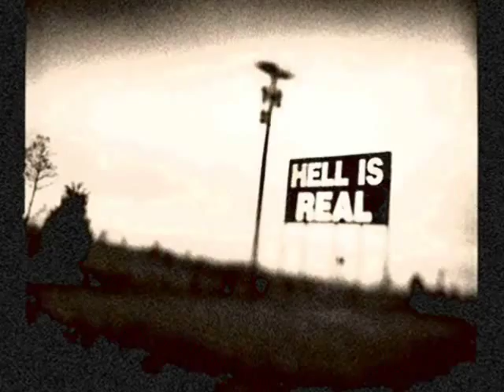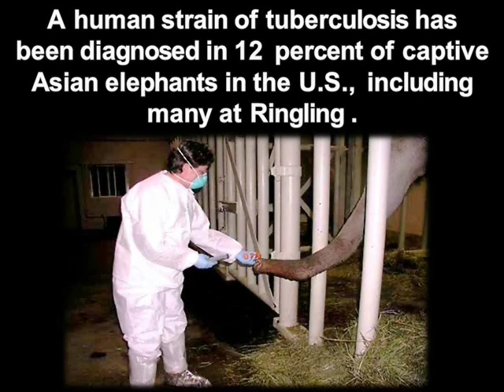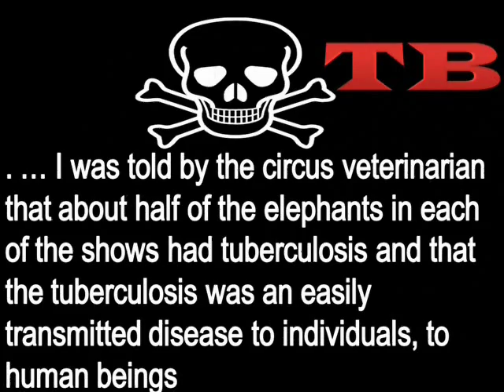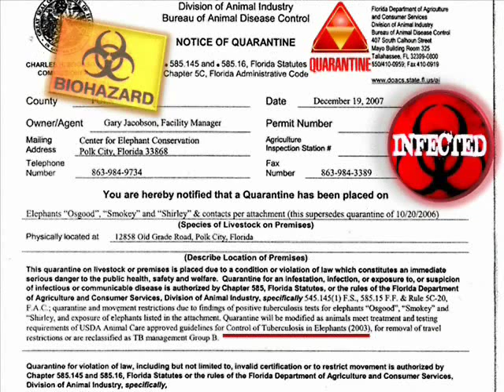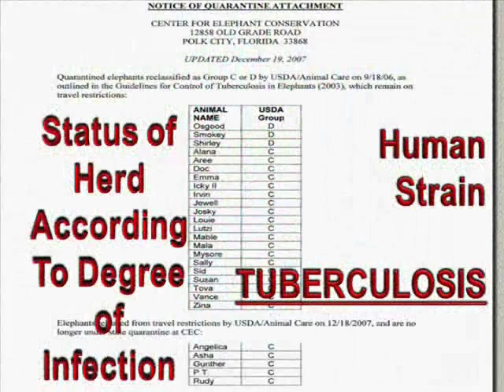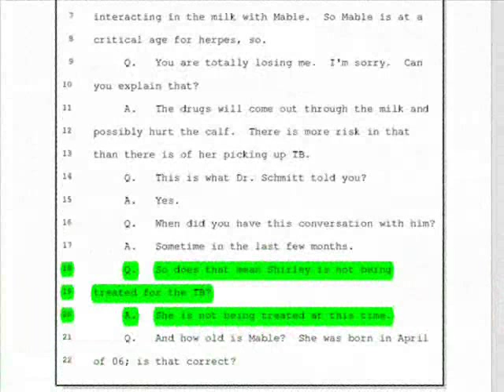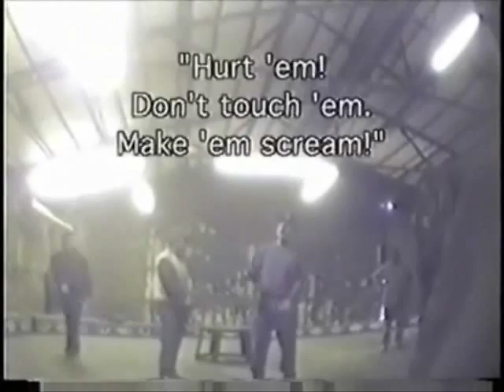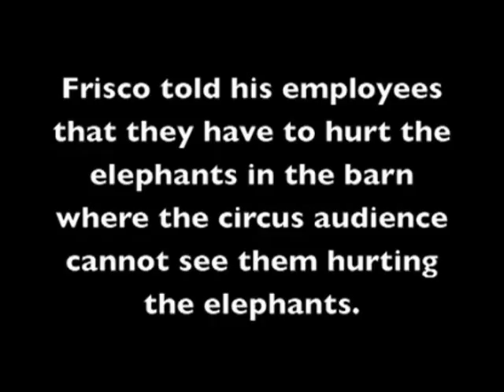City of Anaheim Meeting Speakers- Animal Defenders Int -O.C wants CIRCUS BAN- Ringling Bros. Cruelty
BROS. CIRCUS ARE THE LARGEST CRUELTY CRIMINALS IN U.S. HISTORY FINED $270,000 FOR 27 FEDERAL AWA VIOLATIONS AND CONVICTED BY GOVERNMENT FOR FEDERAL ELEPHANT TORTURE
--SEARCH-- "CNN RINGLING ABUSE" ON YOU TUBE FOR NEWS COVERAGE
Animals in the circus have not been asked to be there. They are stolen from the wild, babies ripped from their mothers and beaten into submission to perform. Elephants live a majority of their lives in chains. Tigers are crammed in into tiny cages for months on end. This atrocity must end now and we are putting a stop to it. But we can't succeed without you!

Contact Congress this week!

Ask your Representative in Congress to support and co-sponsor the Traveling Exotic Animal Protection Act (H.R. 3359), a landmark federal bill that aims to protect elephants, tigers, bears and other wild animals from being forced to perform in traveling circuses.

What you can do:

It is easy to send an email and make a quick call to your member of congress today! Animal Defenders International is leading a big grassroots push to flood Congress with calls and emails. Even if you have already sent a message, please call today!

Please send an automated email message to your Representative in Congress by filling out a simple form online here. This form will find your Representative, and send him/her the appropriate message. you will also find talking points and sample letters if you wish to personalize your email.
Then, please follow up with a quick call to Congress. Call the U.S. Capitol Switchboard at and ask for your Representative's office. (Please do not call your Senator at this time as a companion bill in the Senate has not yet been introduced.)
Spread the word on Facebook and Twitter!
We want to hear from you! Please contact Animal Defenders International at and let us know the response you get from your Representative so that we can effectively advance this important legislation.
Tips for calling your Representative:

Identify yourself and ask to speak with the staff/aide assigned to issues regarding wildlife and the humane care of animals.
Take note of their name and ask the aide to please pass along a message to your Representative that you are encouraging them to support and co-sponsor the Traveling Exotic Animal Protection Act (H.R. 3359).
You may want to share some examples of why this bill is needed:
H.R. 3359 is necessary because no amount of expensive regulation will eliminate the serious threat circuses pose to public safety. Diseases including tuberculosis can be transmitted from animals to humans and animals such as lions, tigers and elephants have all been known to escape and have killed, maimed or injured circus workers, members of the public and children.
Regulation will not protect wild animals from a life of ongoing physical and social deprivation. Wild animals in traveling circuses endure confinement, long, grueling journeys, brutal control methods and physical violence.
Investigations have revealed circus animals are trained through domination using weapons including bullhooks, whips and electric shocking devices.
H.R. 3359 is an important animal protection measure that will relieve an enormous amount of suffering, will save resources and protect people.
Background about H.R. 3359

The Traveling Exotic Animal Protection Act, H.R. 3359, will restrict the use of exotic and non-domesticated animals from traveling circuses in the United States.
The bill was introduced Nov. 2nd, 2011 by Congressmen Jim Moran (D-VA) and Bill Young (R-FL) and is gaining momentum with 23 co-sponsors and is currently awaiting a hearing in the House Ag Subcommittee of Livestock, Dairy and Poultry.
Celebrity protectionists Bob Barker and Jorja Fox were also present for the historic launch of this landmark bill for animal protection in the United States.
For the language of the bill, evidence supporting the need and other news and information, please

For more information about the grassroots Break the Chain campaign working to end circus suffering, please
To join the Break the Chain Mobile Action Team and receive text alerts about breaking news and action you can take to protect circus animals, text CHAIN to 55678.